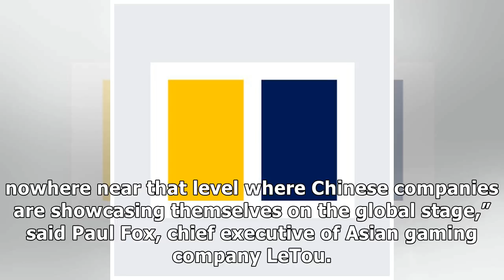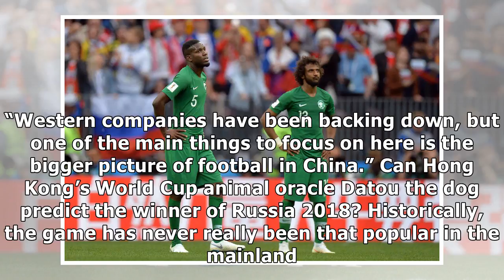Fifa World Cup 2018 exposure works wonders for Wanda